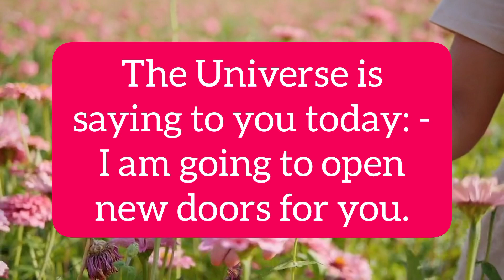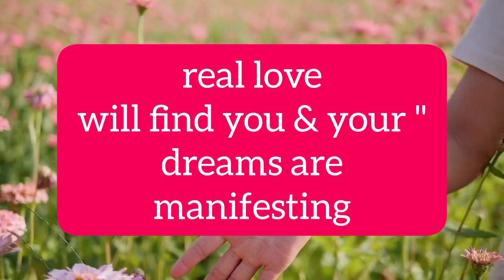massage from the universe 💫🌈